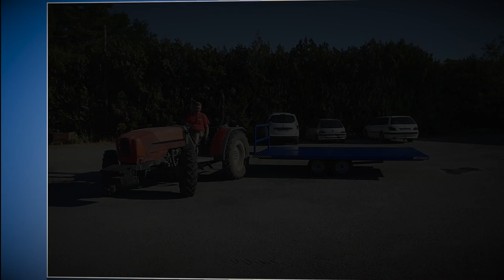Remorque de récolte melons EAM euroagrimat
Remorque porte PALOX pour récolte de melon sous serre ou plein champ.
remorque avec double essieux et attelage reculé pour des virages plus serrés.

                        et sur: euroagrimat.fr

SAS EURO AGRI MAT
627 chemin de moricelly
84300 CAVAILLON France
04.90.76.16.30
euroagrimat.fr